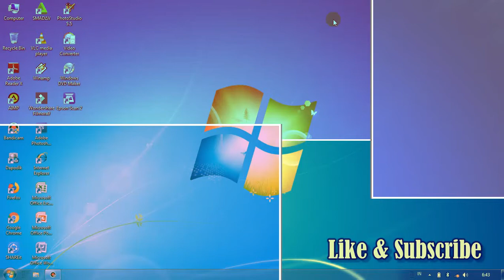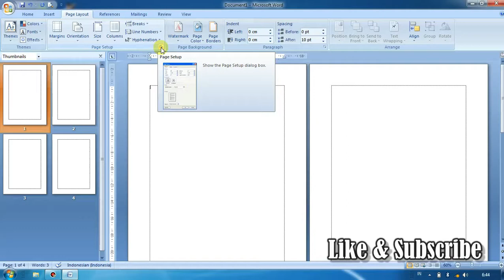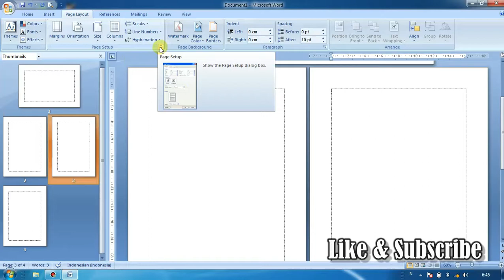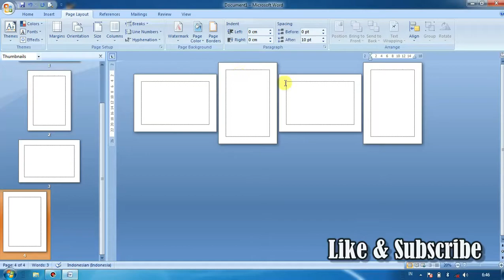cara membuat halaman berdiri dan miring dalam satu lembar kerja di word